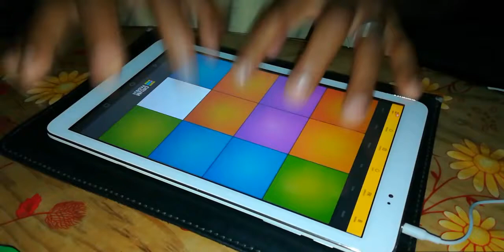DISK DRUM 24 MAYSTRO BIDOUDANE 😍 ✌️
Drum pads guru
Drum pad machine